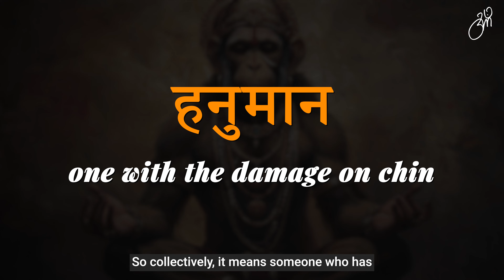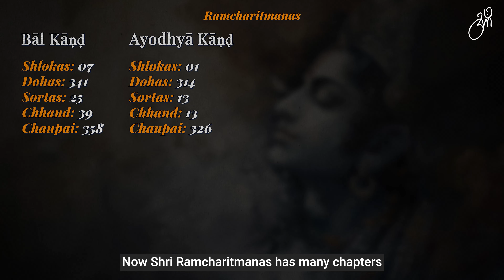Hanuman Chalisa Ep-2: MONKEY or MUCH MORE? | Divine Secrets | Om Dhumatkar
Get ready for an incredible adventure of uncovering the profound meanings of the Hanuman Chalisa, verse by verse.

This captivating playlist is dedicated to unraveling the secrets of this ancient chant, presented to you every alternate Sunday.

Don't miss a single episode of this playlist, where we decode the timeless wisdom of the Hanuman Chalisa, revealing its significance, stories, and spiritual insights.

In a world filled with dreams and aspirations, you are an adventurer in search of something special, something that would bring you success.

Little do you know that the ancient chant of the Hanuman Chalisa holds the key to unlocking a world of secrets!

Join us as we unravel the hidden meanings behind each verse of the Hanuman Chalisa. This enchanting hymn passed down through generations, is like a magical map that guides seekers to the path of success and fulfillment.

Imagine, that the Hanuman Chalisa is like a treasure chest filled with ancient wisdom. It is a sacred text that reveals the incredible power and devotion of Hanumanji, the mighty hindu monkey god.

As you explore the verses, you discover the miracles, stories, and significance woven within. It's like stepping into a magical realm where spirituality and everyday life intertwine.

Through captivating storytelling and heartfelt explanations, this video series will take you on a voyage of discovery.

You will learn the true meaning of Hanuman, the benefits of reciting the Hanuman Chalisa, and how it can bring positive energy and protection into your life.

Close your eyes and meditate chanting the powerful Hanuman Chalisa mantra. Feel the vibrations of the words resonating deep within, filling you with courage, strength, and unwavering faith.

Whether you seek success in your studies, sports, or personal growth, the Hanuman Chalisa holds the answers.

Prepare to unlock the power of the Hanuman Chalisa, as we delve into its profound meaning, unravel its secrets, and ignite the flame of faith within your heart!

Through this video, we hope to answer your questions like -

1. What is the meaning of the Hanuman Chalisa and its significance?

2. How can reciting the Hanuman Chalisa benefit me?

3. What are the secrets to success revealed in the Hanuman Chalisa?

4. How can Hanuman Chalisa deepen my devotion and spiritual growth?

5. What is the power of Hanuman Chalisa in meditation and mantra recitation?

6. Are there any stories or miracles associated with the Hanuman - The Monkey God Hindu?

7. Why is the Hanuman Chalisa considered a sacred text?

8. Can Hanuman Chalisa help me overcome obstacles and find success?

9. How can I incorporate the teachings of Hanuman Chalisa into my daily life?

The Sources for this video -

Swami Swaroopananda; talks on the Hanuman Chalisa

Swami Tejomayananda, commentary on Hanuman Chalisa

If you enjoyed this video, check out these playlists for more insights on Hinduism and spirituality:

I am a spiritual seeker who has been studying Hindu philosophy, meditation, and practice for nearly two decades.

In 2022, I started sharing my spiritual insights - not as a Guru, neither a Sadhu nor an Acharya - but as a fellow seeker.

Through my series of talks, "Bhagavad Gita: the Divine Song," I bring to life Hinduism's most popular scripture, the Bhagavad Gita, in a way that is accessible, relatable, and real.

I aim to draw on the timeless wisdom of Hindu philosophy to discuss the issues of our age and inspire others on their spiritual journey.

Join me in exploring the depths of spirituality and the teachings of the Bhagavad Gita.

HariOm